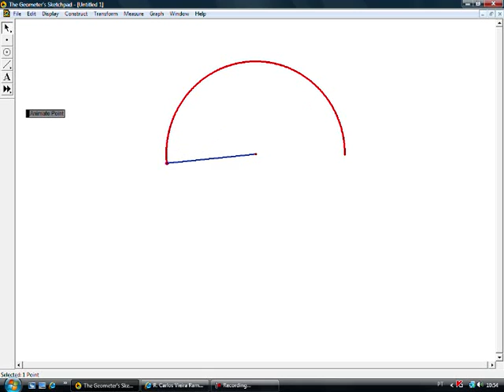Passeios matemáticos - Circunferência